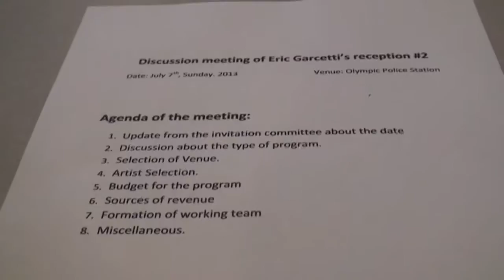Discussion Meeting of Mayor Eric Garcetti's Reception in Little Bangladesh